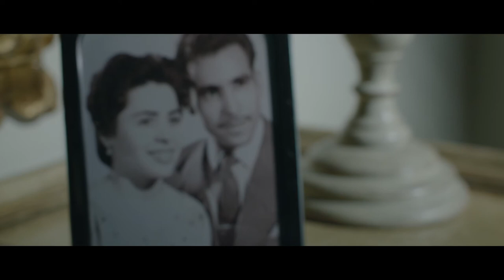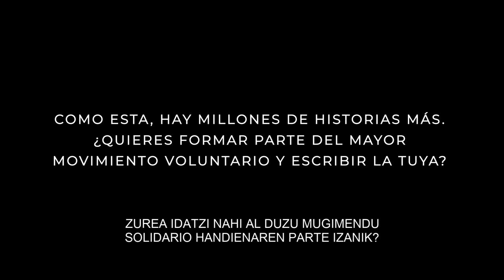Encrucijada: Beep (euskera) | Voluntariado (HD)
¿Sabías que hay muchas personas mayores que viven en soledad? ¿Agradecemos lo suficiente todo el trabajo y esfuerzo que ellas y ellos han realizado para estar a nuestro lado? La llamada telefónica de Irene a su abuela nos hace reflexionar sobre ello en Beep. Pero, ¿habrá llegado demasiado tarde?

Reparto: Jorge Motos